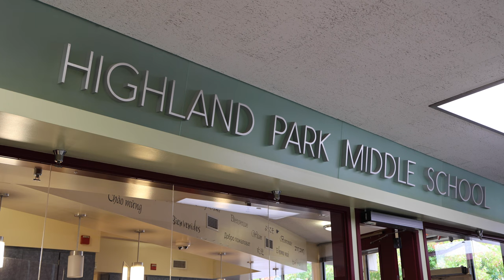Meet Principal Lori Krumm at Highland Park Middle School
Lori Krumm may be a new principal at Highland Park Middle school, but she's been in education for the last 27 years. Find out why this veteran educator says she's still nervous every day.

If you would like to access closed captions in other languages:
1. Click on cc (closed captions) on the bottom right when you hover over the video.
2. Click on the settings gear.
3. Click on auto-translate and select your preferred language.